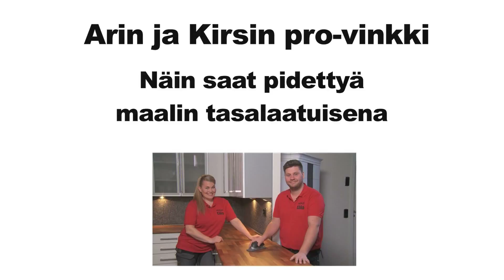PRO VINKKI: Maalin sekoitus, K-rauta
Näin saat pidettyä maalin tasalaatuisena käytön aikana.